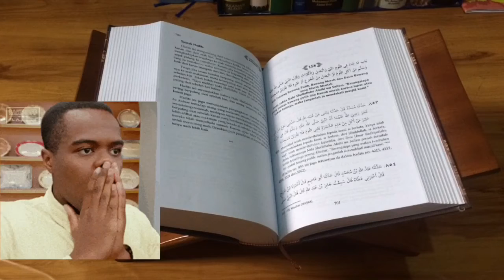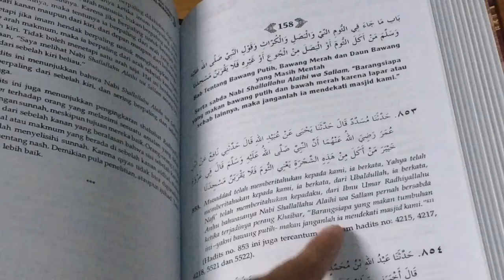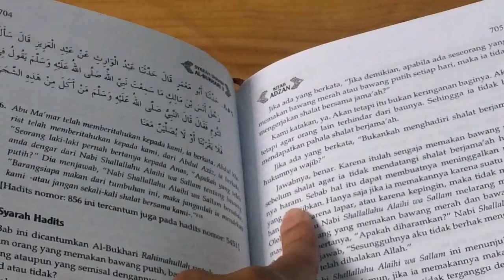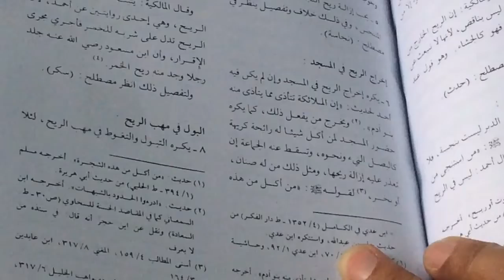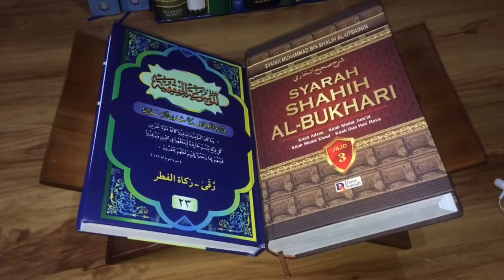HUKUM KENTUT DI MASJID??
Wallahua’lam

Untuk membantu dakwah islamiyah :)